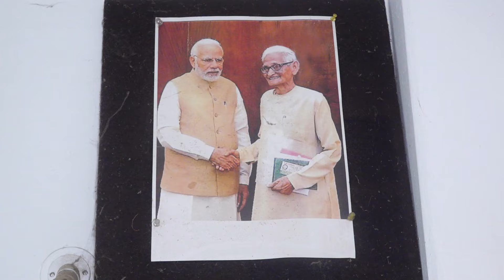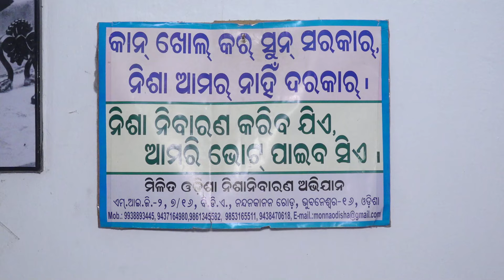ମଦକୁ ପ୍ରୋତ୍ସାହନ କରୁଥିଲେ ନବୀନ | ମଦ ବନ୍ଦ ହେଲେ୧୦୫ ବର୍ଷ ବଞ୍ଚିବି | Dinanka TV